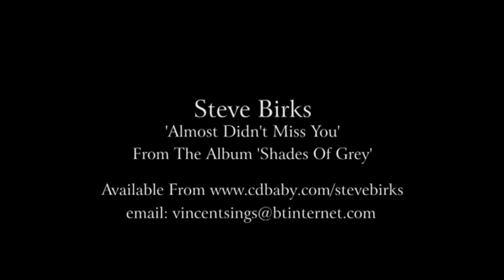Steve Birks 'Almost Didn't Miss You'' offical video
Almost Didn't  Miss You'. Written and performed by Sheffield born singer/songwriter Steve Birks. From the album Shades Of Grey.